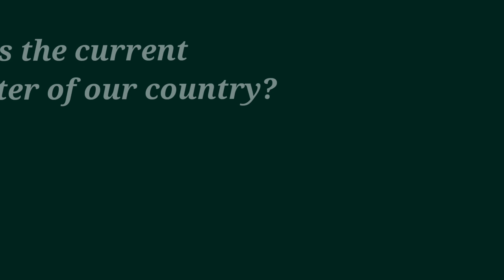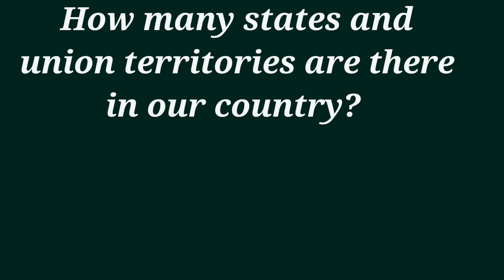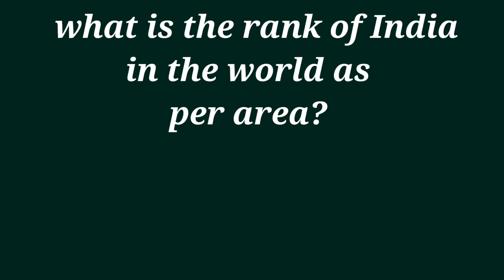Simple GK Questions With Answers| Kutees UK|Malayalam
Hi everyone,

Today we are  here with something informative.We had prepared some simple gk questions with answers andwe are  sharing with  you through this video.Hope these gk  questions  will be useful for kids,students and people of all age.